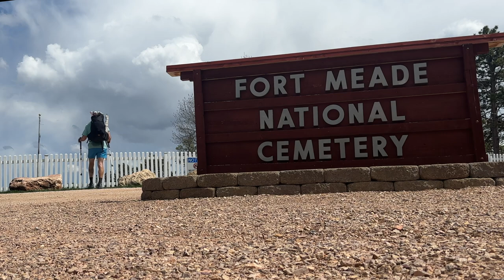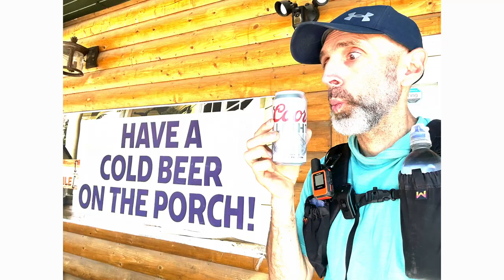I Quit My Thru Hike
I set out to thru hike the Centennial Trail in South Dakota for the 2nd time. This time I was headed southbound (last time it was NOBO). This trail through the Black Hills is one of my favorites. After carpooling to the trail with friends doing a section hike, my time was limited to 4 days. So I was trying my most aggressive itinerary yet. Unfortunately, a lingering cold had other plans. After 23 and 30 mile days, I was beat up and camped out until my friends were ready to go home. Not what we had planned, but still a fun trip capped off with a drive through the Badlands.

Gear I frequently Use:
Backpack - Waymark Ultra 38L EVLV and Waymark Framed Thru 40L

Rain Fly - 13' Warbonnet Thunder Fly and Mountain Fly-

Top Quilts-
UGQ Outdoors 20 Degree Bandit -

Under Quilts-
Warbonnet Outdoors 40 Degree Lynx Underquilt

Loco Libre 20 and -20 Degree Ridge Reapers with 900 - fill power goose down

Garmin In-Reach Mini Communicator

MSR Mini Groundhog Stakes -

Brooks Cascadia 16 Trail Runners -

Anker Power Banks -

Cascade Mountain Tech Hiking Poles-

Toaks 550ML Cook Pot-

BRS Stove-

Toaks Long Handle Spoon-

CNOC 2 Liter Water Bag -
currently unavailable

Sit Pad -

Ultrapod Lightweight Camera Tripod-